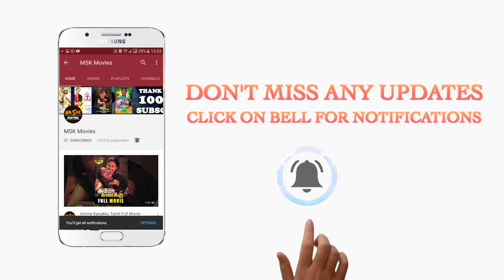Varadarajan asks Bharath to be CM || Bharat Ennum Naan || Mahesh babu, Kiara Advani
Watch Bharath Ennum Naan Tamil Movie Scenes.

Starring:  Mahesh Babu, Kiara Advani, Prakash Raj, Sarath Kumar, Rao Ramesh, Ravi Shankar, Posani Krishna Murali, Aamani, Jeeva, Benarjee, Brahmaji, Ajay Kumar, Sithara, Rajitha, Prithviraj, Devraj, Yashpal Sharma.

Directed by Siva Koratala, Music composed by Rockstar Devi Sri Prasad, Cinematography by Ravi K Chandran, S Thirunavukkarasu, Editing by Sreekar Prasad, Production Design by Suresh Selvarajan, Lyrics by Ramajogayya Sastry, Produced by DVV Danayya under DVV Entertainment banner.